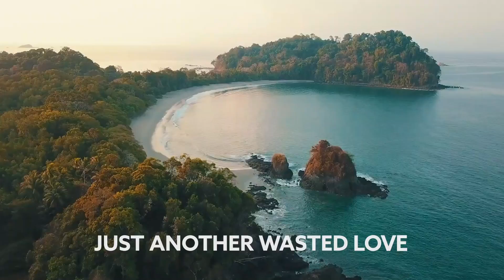Nightcall, Karma Child, Gia Koka - Wasted Love (HADES & Chris Dumore Remix) [Lyric Video]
Song Nightcall, Karma Child, Gia Koka - Wasted Love (HADES & Chris Dumore Remix) [Lyric Video]